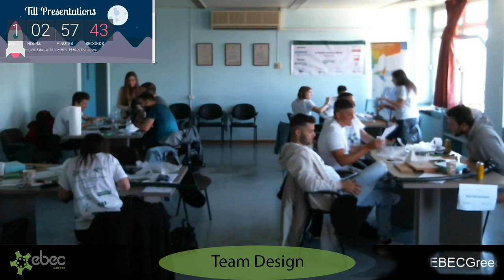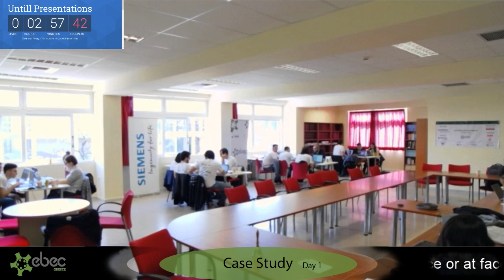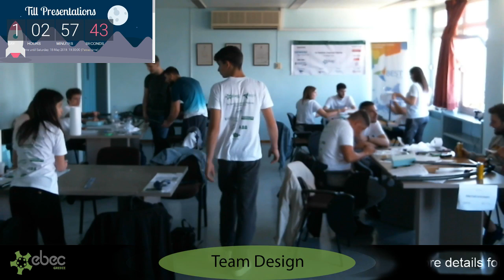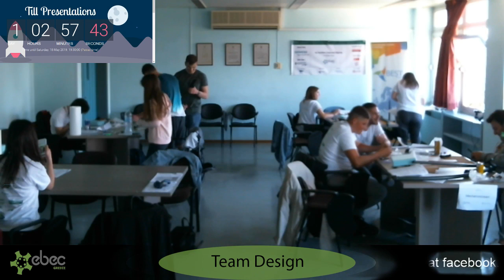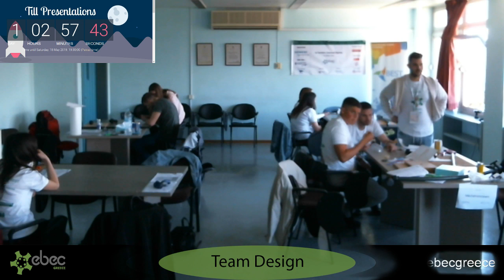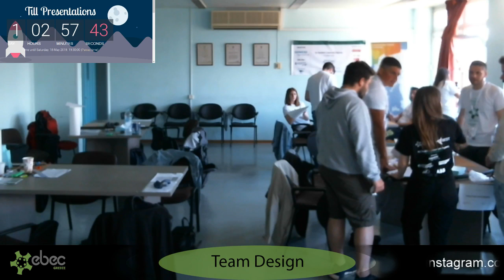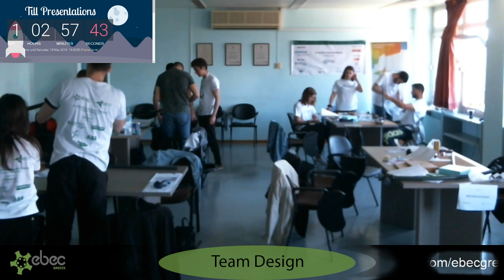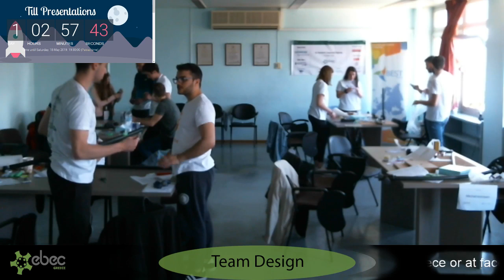ebec Greece Live Stream